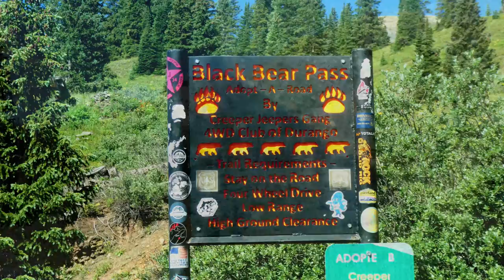Black Bear Road, Colorado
Colorado#jeeping#BlackBearRoad

 On July 18, 2022 my cousin and her husband took me jeeping 5 hours down Black Bear Road to Telluride, Colorado. This video has photos and videos I took on the trail. An article about this road describes a sign along the road that said: YOU DON'T HAVE TO BE CRAZY TO DRIVE THIS ROAD - BUT IT HELPS. A website called dangerousroads.org writes about it: "It’s a notoriously treacherous drive. It is one of the more intense mountain passes in Southwest Colorado"
the back ground music, a song called "Peaceful" is written by Crowander,